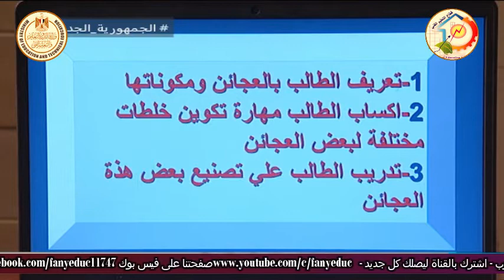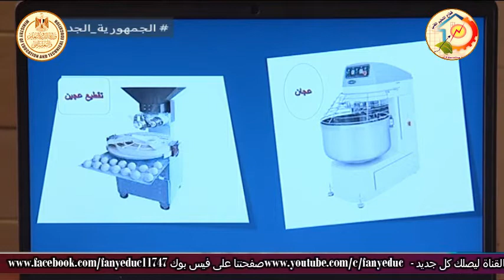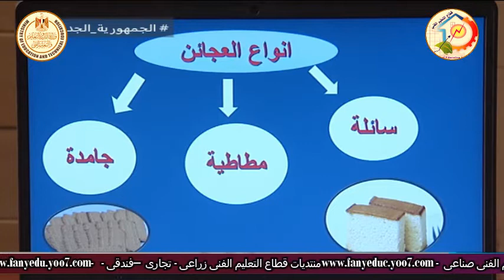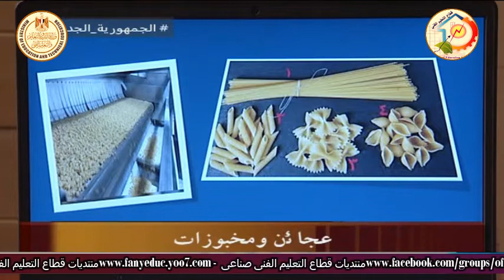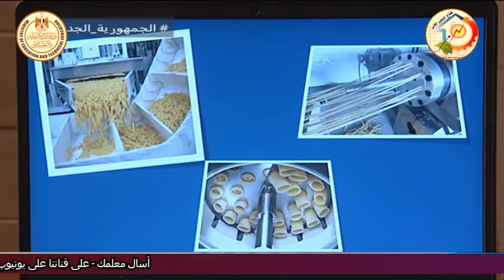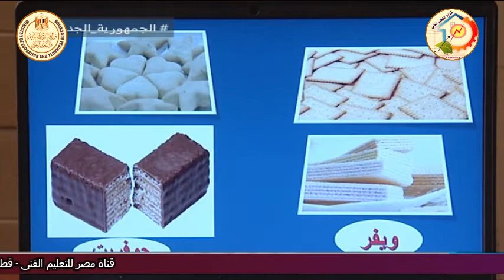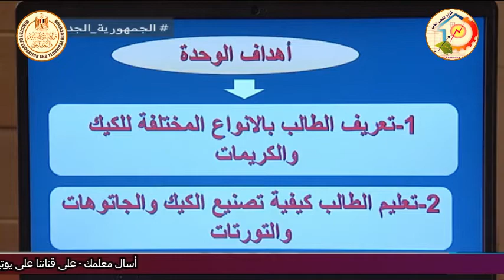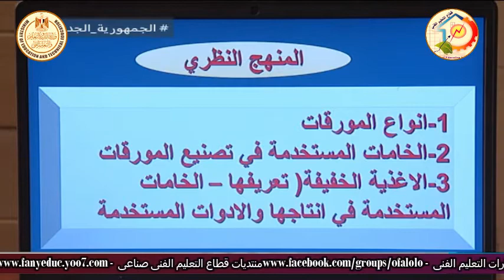التعليم الفنى - التعليم الزراعى - صناعات غذائية - العجائن والمخبوزات - د نشوى سمير